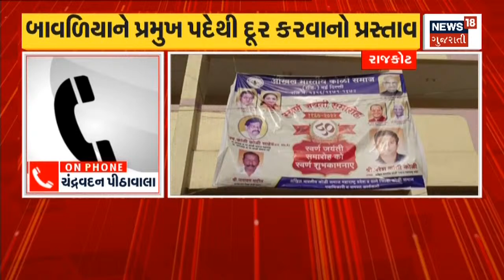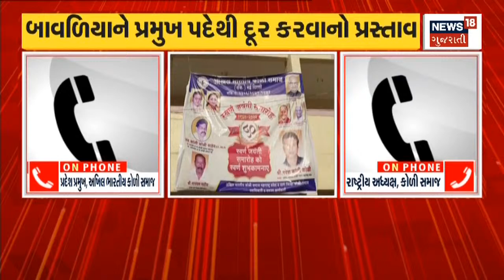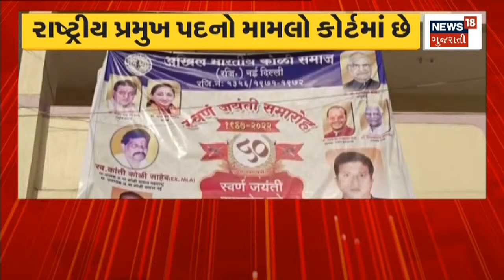Breaking News : અખિલ ભારતીય Koli Samja માંથી Kunvarji Bavadiya ની હકાલપટ્ટી | News18 Gujarati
Breaking News : અખિલ ભારતીય Koli Samja માંથી  Kunvarji Bavadiya ની હકાલપટ્ટી કરવામાં આવી. Koli Samaj ની મળેલી બેઠકમાં આ ઠરાવ પસાર કરવામાં આવ્યો. Kunvarji bavadiya સમાજ વિરુદ્ધ જઈ કામગીરી કરતા હોવાનો આક્ષેપ કર્યો.